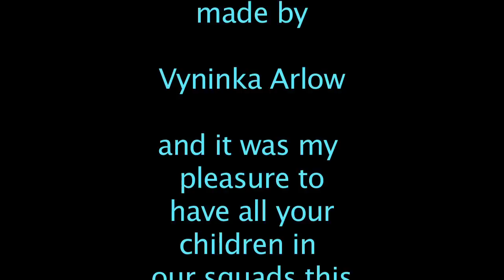The Master Class FINAL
So I decided that all our athlete's parents should really understand just what the kids go through EVERY DAY. and this is the result! I take my hat off to ALL of you as you were amazing and such great sports! Which is exactly what we want our athletes to be.